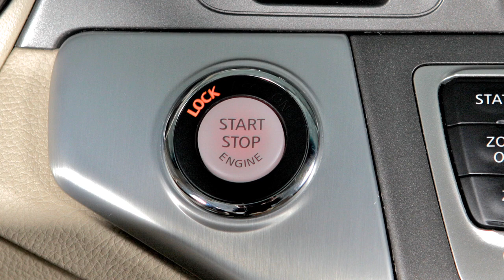2012 NISSAN Murano - Interior Lights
Interior Lights

For more information on Murano CrossCabriolet specific features, please go to the CrossCabriolet Section.

Just above your rearview mirror are these map lights. Simply push the lens of either light to turn ON and OFF.

Backseat passengers can turn the personal lights ON and OFF by pressing the button located next to each light.

The map lights and personal lights are also controlled by this three-position switch. In the ON position, lights will illuminate regardless of door positions. In the DOOR position, lights will illuminate and remain on for a period of time when the ignition is switched to the LOCK position, doors are unlocked from outside the vehicle, or when any door is opened and then closed with the ignition switch in the LOCK position. Lights will also illuminate when doors are opened and turn OFF when they are closed, if the ignition is placed in the ACC or ON position. In the OFF position, the lights will not illuminate regardless of door positions

Mood lights are located throughout the cabin and can be adjusted using the instrument brightness controls. The mood lights will illuminate when the parking lights or the headlights are ON.

With the cargo light switch in the ON position, the light will illuminate when the liftgate is opened and turn OFF when it closes. When in the OFF position, the light will not illuminate.